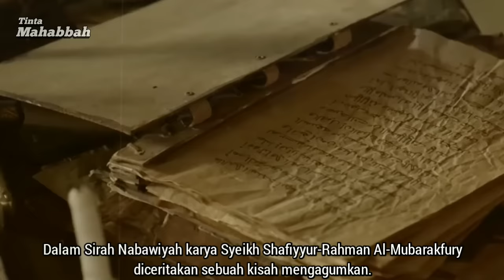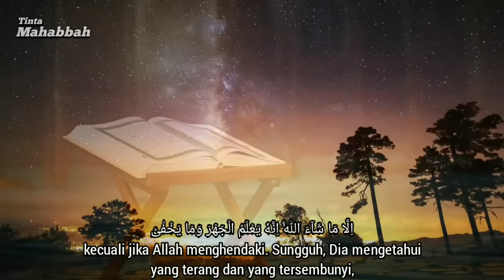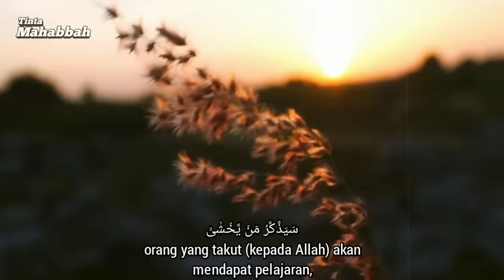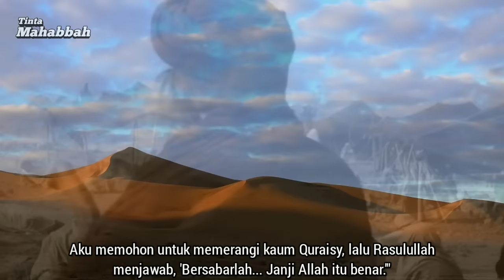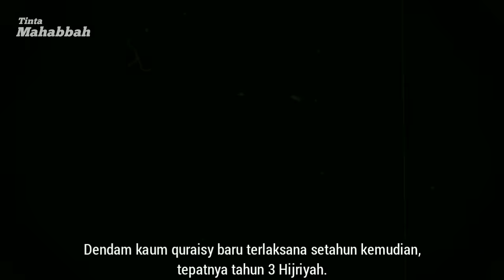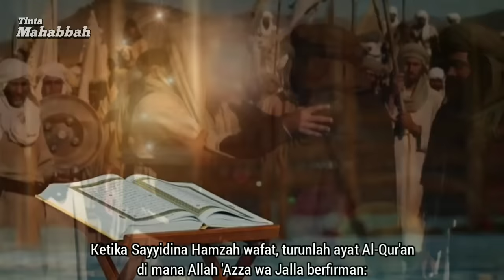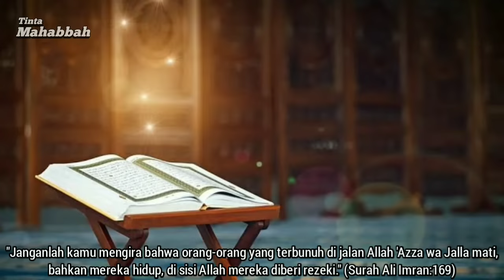Hamzah bin Abdul Muthalib, Singa Allah Yang Lindungi Rasulullah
Hamzah bin Abdul Mithalib radhiallahu 'anhu (paman Rasulullah SAW). Sayyidina Hamzah RA memeluk Islam di saat situasi Makkah sedang memanas.

Ketika Nabi Muhammad SAW dan para Sahabat menderita akibat gangguan kaum musyrikin Quraisy, Allah Ta'ala mencurahkan seberkas cahaya dengan masuk islamnya Hamzah bin Abdul Mutthalib RA.

Sebagai putra Abdul Muthalib, Hamzah demikian peduli terhadap nasib keponakan tercintanya Nabi Muhammad Shallallahu 'alaihi wasallam.

Sejak kecil Hamzah sudah mengenal dekat sifat Nabi Muhammad Shallallahu 'alaihi wasallam. Kejujuran dan keluhuran budi keponakannya itu selalu membuatnya takjub dan bersimpati. Beliau sangat paham dengan Nabi Muhammad Shallallahu 'alaihi wasallam sejak kecil, karena umurnya hanya terpaut 2 tahun.

Andai saja tidak dicegah Abu Thalib, saudaranya sendiri, Hamzah yang sangat ditakuti Quraisy sudah menghunuskan pedang, menyerang siapa saja yang menyakiti Nabi Muhammad Shallallahu 'alaihi wasallam.

Hamzah bin Abdul Mutthalib melanjutkan perkataannya, "Aku bersumpah, siapa yang berani menyentuh Muhammad pasti berhadapan denganku, dan tidak akan ada satu pun yang lolos dariku."